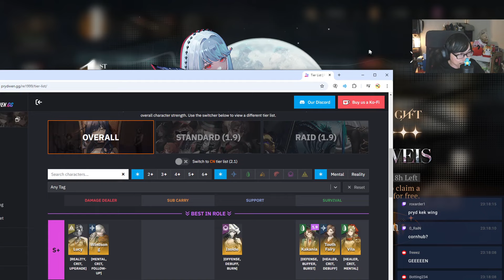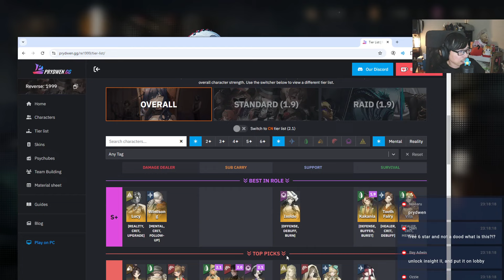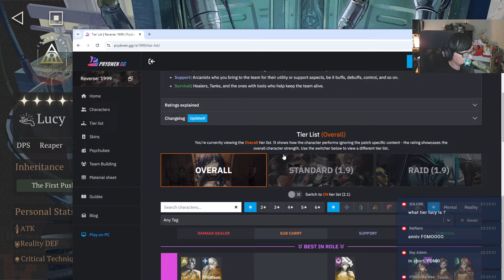1ST ANNIVERSARY & SO MUCH FREE STUFFS! LUCY VIEWER PULLS! (Reverse 1999)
Doing some Reverse 1999 today!